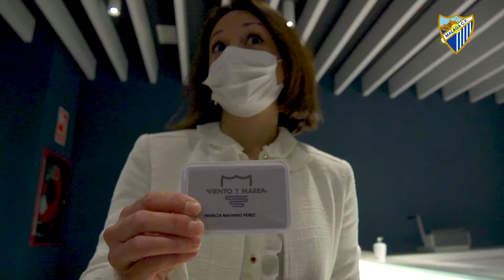Las instituciones se abonan a +Viento y Marea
Los representantes de Ayuntamiento, Diputación Provincial y Junta de Andalucía adquieren sus respectivos carnés de abonados para la temporada 2020/21.